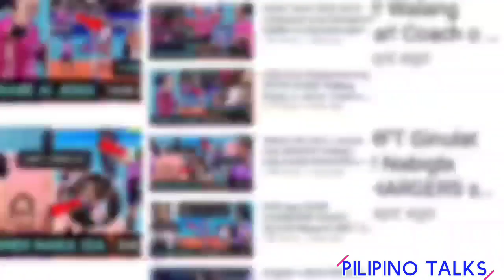JEMA GALANZA! Binangko sa 1st SET! Show No Mercy sa ARMY! Sure Win Mahina ang Kalaban!!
Ccs Show No Mercy sa ARMY Black Mamba